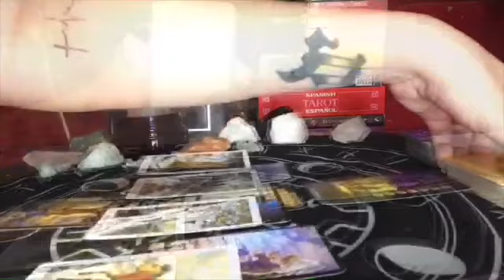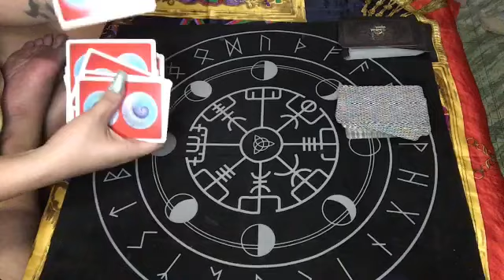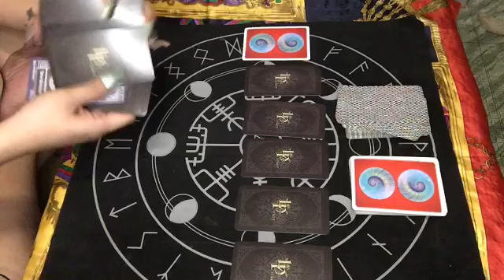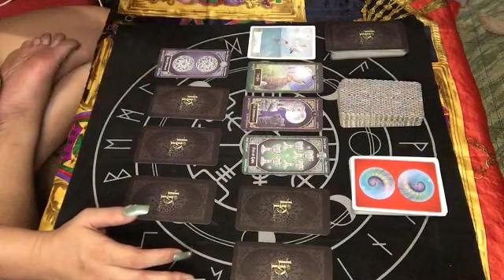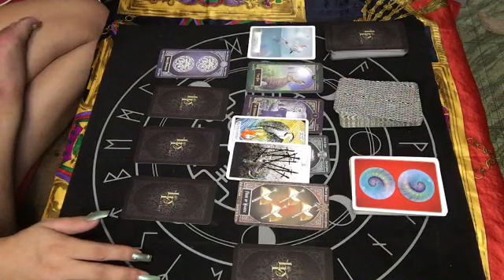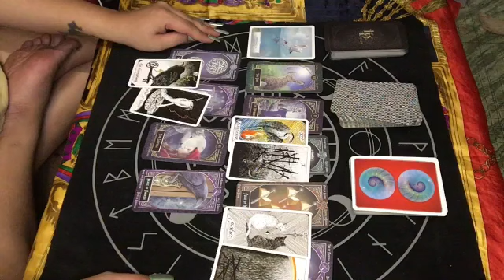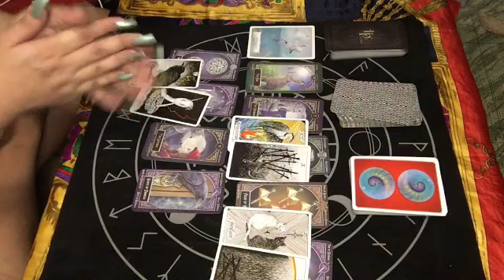CAPRICORN MAY 04-05, 2020 YOU WILL RECEIVE A MESSAGE THAT YOU'RE WAITING FOR | TAROT READING